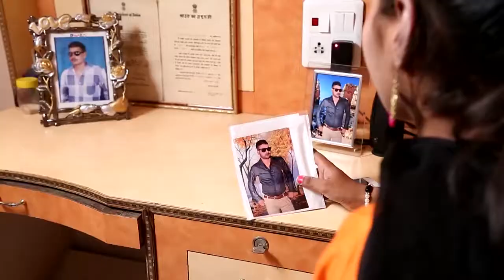MALOOK NIMANA || FULL SONG || HD || LATEST PUNJABI SONG 2017